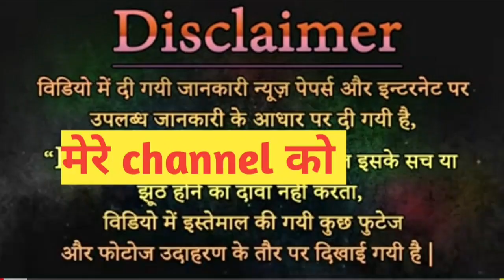good vibes toner collection 😊मेरे कुछ toner collection 😊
Good Vibes Flat Rs.125 OFF on orders above MRP Rs.399 + Flat Rs.225 OFF on orders above MRP Rs.699 + Flat Rs.325 OFF on orders above MRP Rs.899 across Good Vibes
Stay Quirky Flat Rs.125 OFF on orders above MRP Rs.399 + Flat Rs.225 OFF on orders above MRP Rs.699 + Flat Rs.325 OFF on orders above MRP Rs.899 across Stay Quirky
Purplle Flat Rs.125 OFF on orders above MRP Rs.399 + Flat Rs.225 OFF on orders above MRP Rs.699 + Flat Rs.325 OFF on orders above MRP Rs.899 across Purplle Cosmetics
NY Bae Flat Rs.90 OFF on orders above MRP Rs.299 + Flat Rs.145 OFF on orders above MRP Rs.449 + Flat Rs.215 OFF on orders above MRP Rs.599 across NY Bae
Alps Goodness Flat Rs.90 OFF on orders above MRP Rs.299 + Flat Rs.145 OFF on orders above MRP Rs.449 + Flat Rs.215 OFF on orders above MRP Rs.599 across Alps Goodness
DermDoc Flat Rs.90 OFF on orders above MRP Rs.299 + Flat Rs.145 OFF on orders above MRP Rs.449 + Flat Rs.215 OFF on orders above MRP Rs.599 across DermDoc
Vayam Ayurveda Flat Rs.90 OFF on orders above MRP Rs.299 + Flat Rs.145 OFF on orders above MRP Rs.449 + Flat Rs.215 OFF on orders above MRP Rs.599 across Vayam Ayurveda